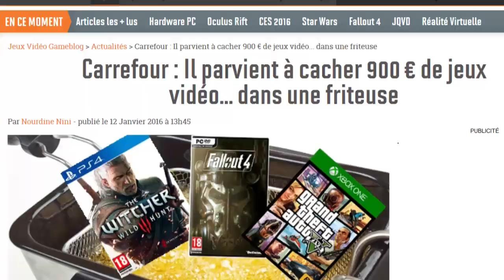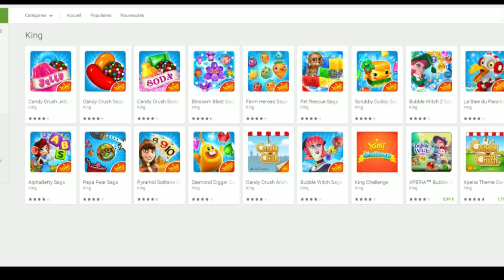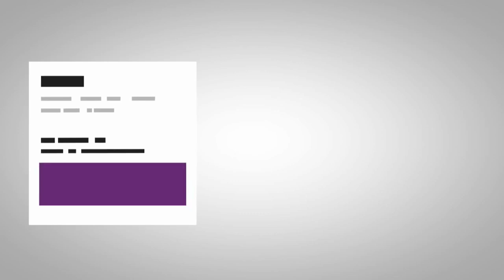Free2Pay #58 : Argent balancé, pisser dans un violon et mauvaise Origin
Après trois semaines de vacances, et surtout après avoir mangé et bu plus que de raison, l’équipe d’UnDropDansLaMare est de retour avec l’épisode 58 de leur chronique Free2pay.

Et histoire de reprendre de plus belle cette nouvelle année que l’on espère meilleure, quoi de mieux que trois sujets ? Le premier expose la somme colossale d’argent dépensé en campagne marketing par certaines marques, qui dissimulent ainsi leur manque d’inspiration par de la poudre aux yeux. Le second revient sur l’une des députés qui, pour masquer son relatif manque d’occupation, tente de faire passer une loi retirant les crédits d’impôts à tout développement jugé comme sexiste. Et enfin, le troisième montre clairement que l’offre EA Access/Origin, permettant de découvrir un titre en avance pendant 10 heures, ne correspond pas à la manière dont les jeux doivent être découverts et consommés.

Une bonne année 2016.